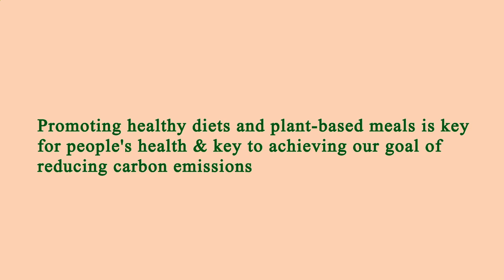Nearby Restaurants Me - Nearby Restaurant Me - Manhattan 10018 NY, New York County, NY, US